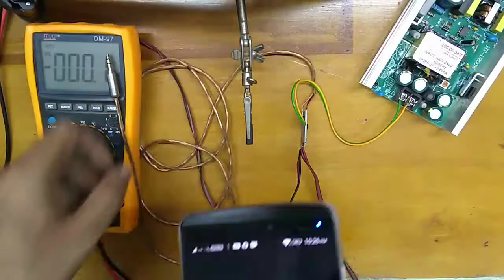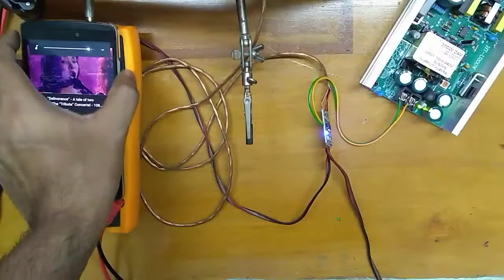Mini Class d amplifier sounds amazing?? 8-24 volt range (super small 30watt)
Class d amplifier sounds test on 19volt